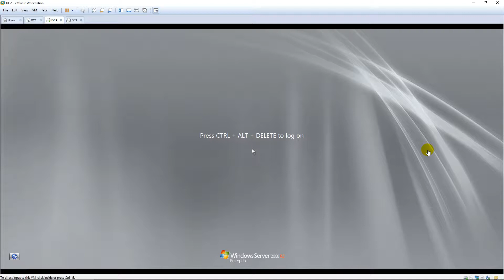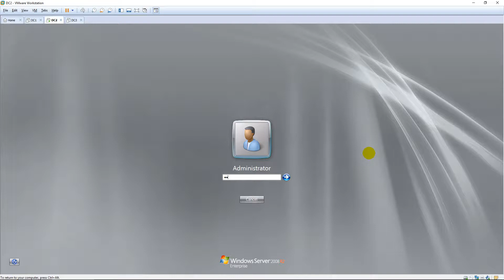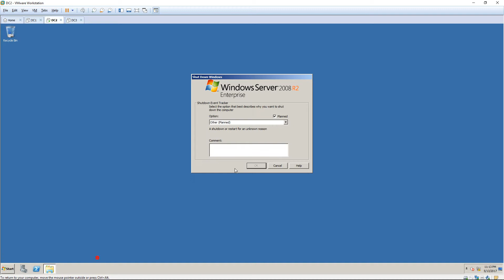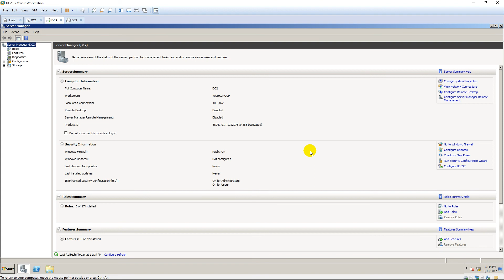Configure Autologon a Windows Virtual Machine in VMware Workstation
1. Prepare

- My PC : A host operating system installed VMware Workstation Pro version 15.5.5

- DC2 : a Windows Virtual Machine running Windows Server 2008 R2

2. Step by step : Configure Autologon in a Windows Virtual Machine

- My PC : Configure Autologon to DC2

  + VMware Workstation - Power on DC2 - Type Username and password - Logon successful

    - VM tab - Settings... - Options tab - Autologin - Enable...

    - Type Username and password - OK

  + Start - Shutdown

  + Click "Power on this virtual machine"  === Auto logon, have not type Username and password

    === OK ^^